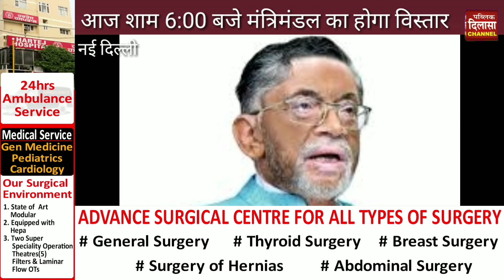आज शाम 6:00 बजे मंत्रिमंडल का होगा विस्तार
केंद्रीय मंत्रिमंडल का आज शाम 6:00 बजे विस्तार होने वाला है जिस से पहले केंद्र के 14 मंत्रियों ने अपना इस्तीफा दे दिया है. इन 14 मंत्रियों में रमेश पोखरियाल निशंक, संतोष गंगवार, देबोशारी, डॉ हर्षवर्धन आदि अन्य नेता शामिल है. बता दें कि आज शाम 6:00 बजे मंत्रिमंडल विस्तार में कई नए चेहरों को मंत्रिमंडल में जगह मिलने वाली है और इसी के साथ-साथ कई मंत्रियों के विभाग बदलने की भी संभावना है.